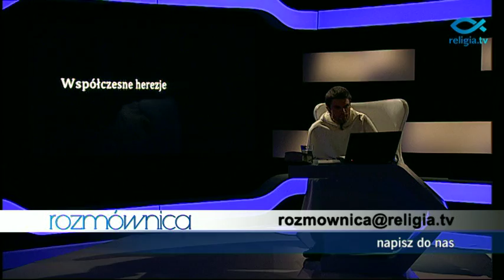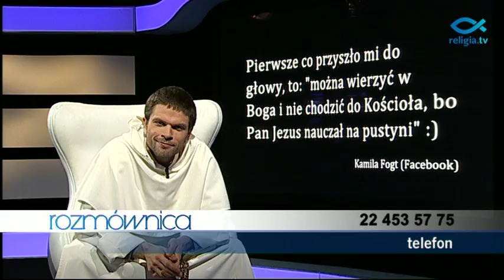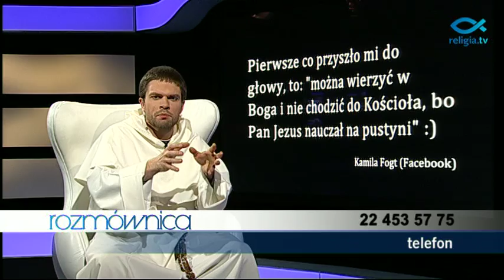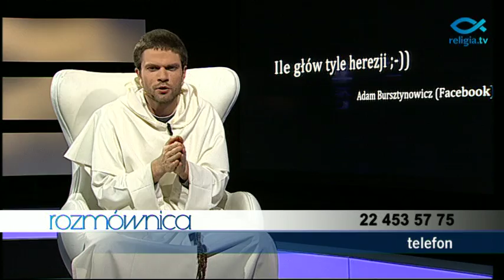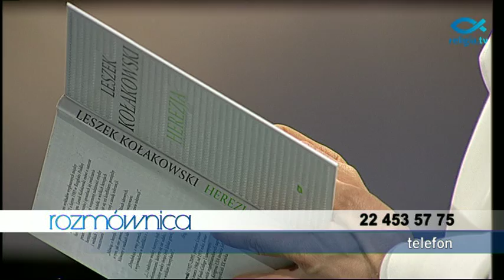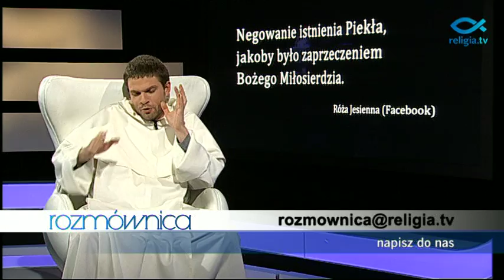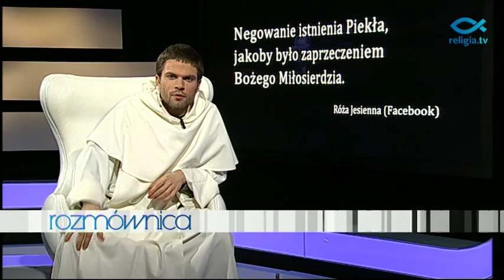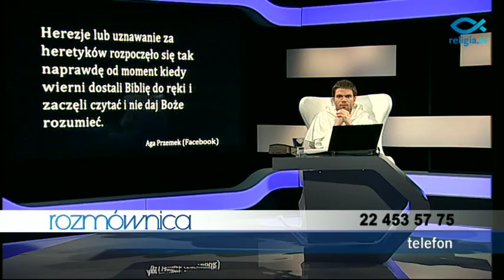"Rozmównica" - Współczesne herezje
Wielu z nas chrześcijan kierując się własną mądrością demonstruje swoje prawdy na temat Pisma Świętego. Tworząc własną teologię doprowadza do sytuacji, pokazuje nieprawdziwy obraz Boga jako Stwórcy. Takie określenia jak "chrześcijaństwo zabiera wolność", "liturgia to musztra" to tylko nieliczne dowody na tworzące się herezje. Jak jest dziś z herezjami? Czy cały czas powstają? Czy są bardziej groźne? Czy dziś tylko powtarzamy te, które znane są już od lat? Na rozmowę zaprasza o. Stach Nowak